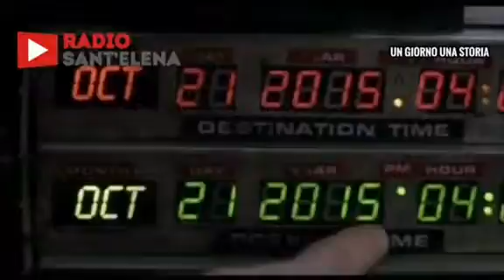UnGiornoUnaStoria - 21Ottobre 2016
Il 21 Ottobre #2015 secondo il celebre film RitornoAlFuturo Parte 2, è il giorno in cui MartyMcFly, arriva nel futuro
Visita i nostri canali: